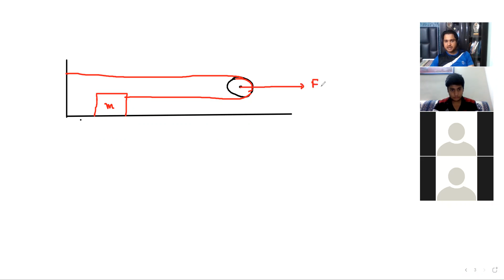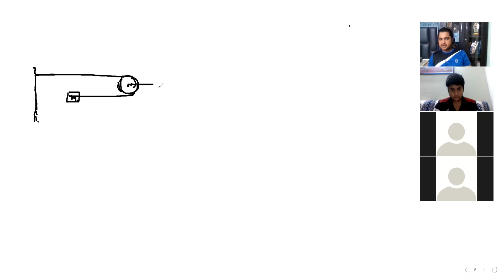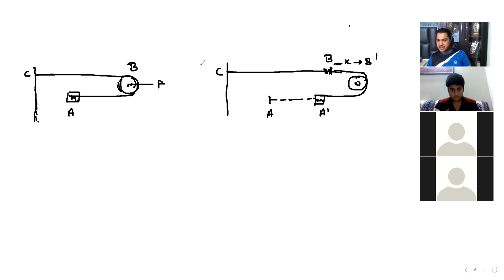ILC 11 Physics ( Important Numericals of Force and Tension )